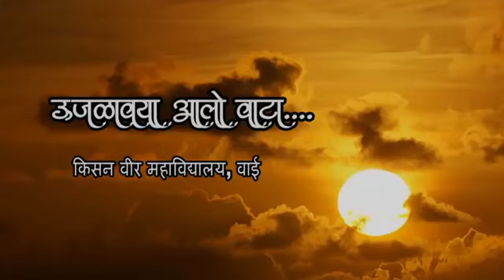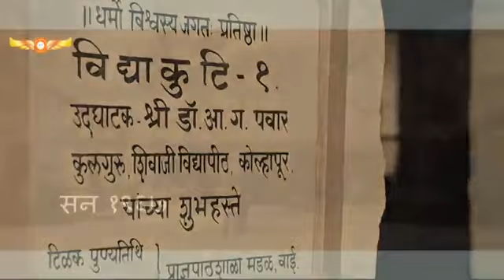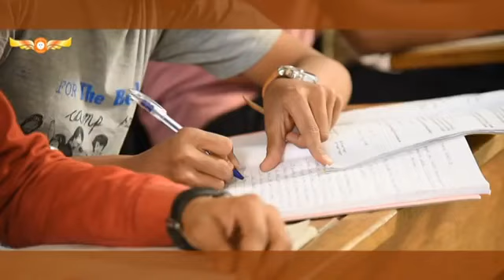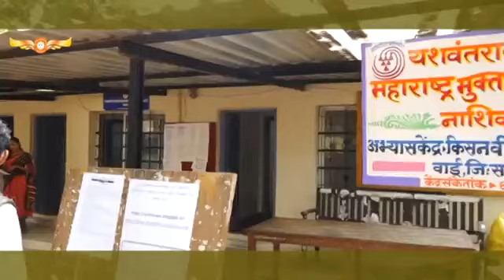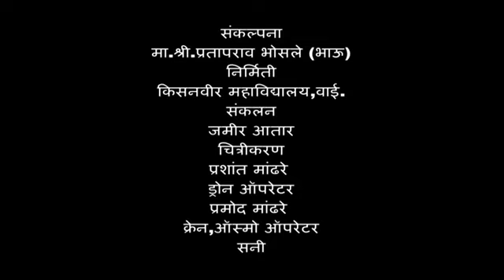Kisan Veer Mahavidyalay Documentary Film 2019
Kisan Veer Mahavidyalay Documentary Film 2019, KVM Documentary